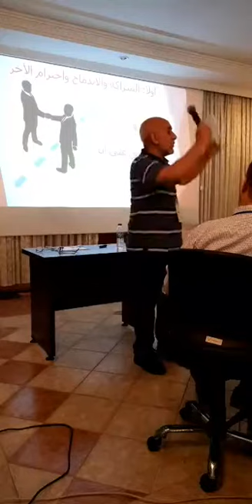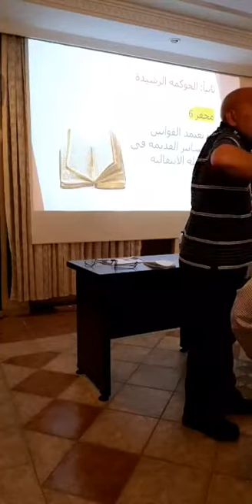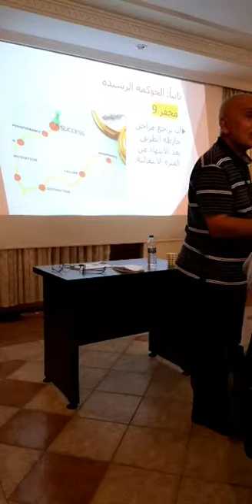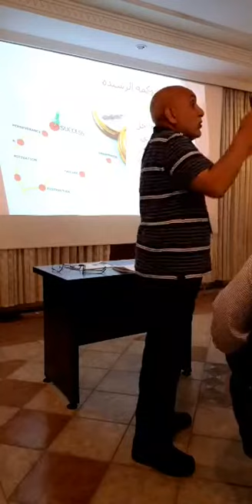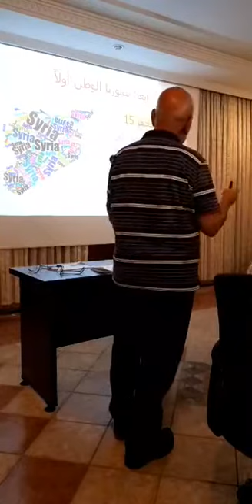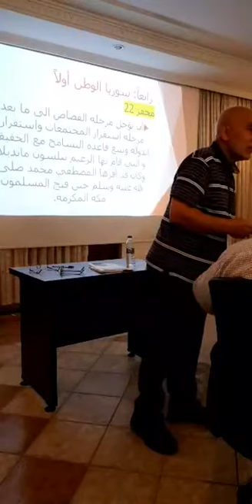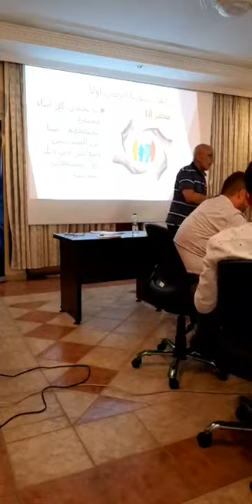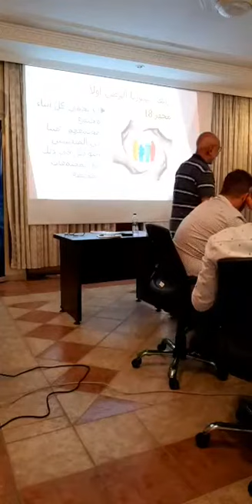محفزات بناء الاستراتيجيات الصحيحة بالنسبة للأجسام التنسيقية